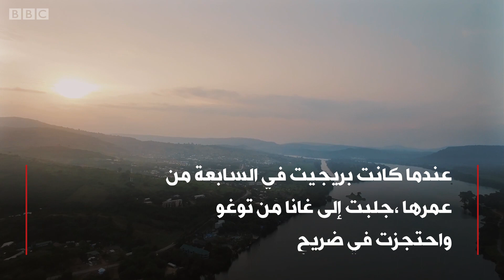الفتاة التي احتجزت "كزوجة للآلهة"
عندما كانت بريجيت في السابعة من عمرها، جلبت إلى غانا من توغو واحتجزت في ضريح  لممارسة  طقوس تدعى "تروكوشي".